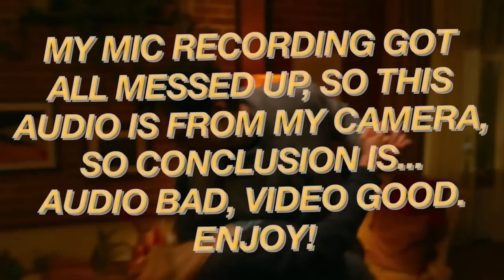Sebastian Stan Eats People and That Oddly Makes Sense *Lets Talk About FRESH*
Todays horror movie special is all about cannibilism, a sweet romcom start turned dark when Sebastian stans character takes daisy edgar jones character to harvest her meat.

 fresh movie 2022 daisy edgar jones reaction commentary review
mimi cave horror hulu original scenes clips trailer